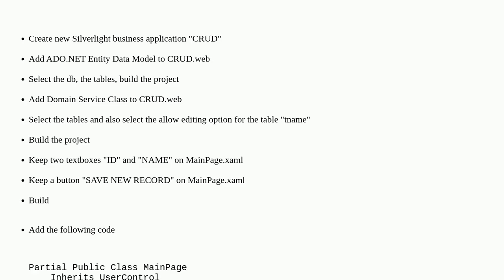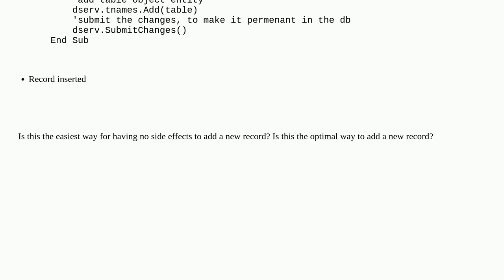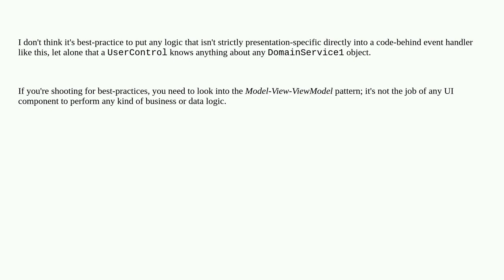Codereview: C in CRUD for Silverlight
C in CRUD for Silverlight

  .net vb.net crud silverlight